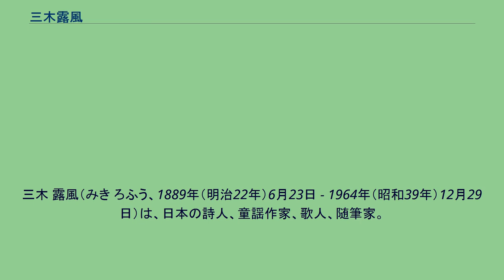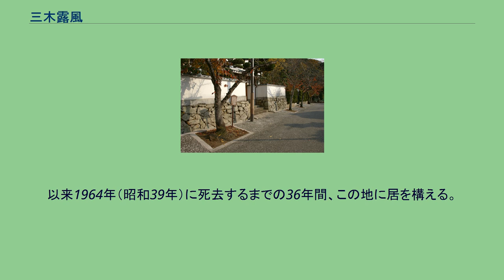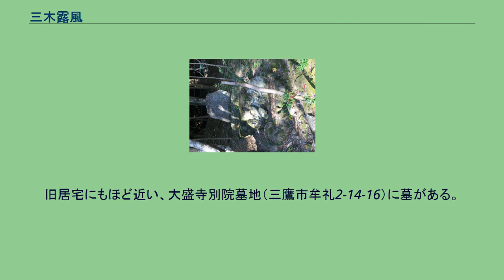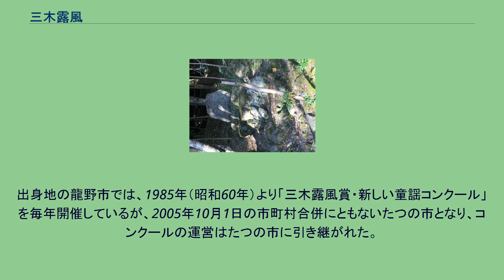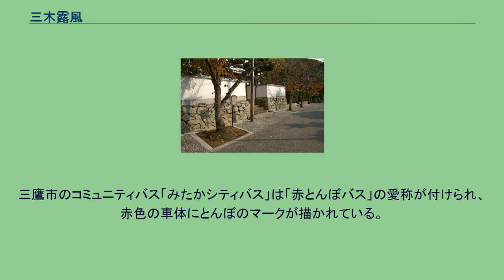三木露風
三木 露風（みき ろふう、1889年（明治22年）6月23日 - 1964年（昭和39年）12月29日）は、日本の詩人、童謡作家、歌人、随筆家。
本名は三木 操（みき みさお）。
異父弟に映画カメラマンの碧川道夫がいる。
国木田独歩の曾祖母が三木家出身。
その縁もあり明治45年『独歩詩集』を刊行した。
近代日本を代表する詩人・作詞家として、北原白秋と並んで「白露時代」を築いた。
若き日は日本における象徴派詩人でもあった。
1889年（明治22年）6月23日、兵庫県揖西郡龍野町（現・たつの市）に父・三木節次郎、母・かたの長男として生まれた。
5歳の時に両親が離婚し、祖父の元に引き取られて育てられた。
早熟の天才であり、小中学生時代から詩や俳句・短歌を新聞や雑誌に寄稿していた。
1905年（明治38年）に17歳で処女詩集『夏姫』を、1909年（明治42年）には20歳で代表作『廃園』を出版し、北原白秋とともに注目された。
龍野中学校（現・兵庫県立龍野高等学校）で一年学んだ後、中退して上京。
早稲田大学および慶應義塾大学で学んだ。
1918年（大正7年）頃から、鈴木三重吉の赤い鳥運動に参加し、童謡の作詞を手掛ける。
1921年（大正10年）には童謡集『真珠島』を出版した。
本書に収録された童謡「赤とんぼ」は、山田耕筰によって作曲され、現代でも広く知られている。
1916年（大正5年）から1924年（大正13年）まで、北海道上磯町（現・北斗市）のトラピスト修道院で文学講師を務めた。
その間の1922年（大正11年）、ここでカトリックの洗礼を受けクリスチャンになる。
キリスト教の信仰に基づく詩集のほか、『日本カトリック教史』や随筆『修道院生活』などを著し、バチカンからキリスト教聖騎士の称号を授与された。
1928年（昭和3年）より、東京都三鷹市牟礼に在住。
以来1964年（昭和39年）に死去するまでの36年間、この地に居を構える。
当時の三鷹は、桑畑や雑木林が連なる武蔵野の農村で、牟礼田んぼに霞がかかる田園地帯であった。
この地の自然を愛した露風は、出身地である龍野町（現・たつの市）にある龍野城が別名「霞城」と呼ばれたことから、牟礼に新築した自宅を「遠霞荘」と名付けていた。
旧居宅は1990年（平成2年）まで現存していたが、現在は庭の松の木だけが残り、三鷹市により「三木露風旧居跡」として案内板が設置されている。
所在地は三鷹市牟礼4-17-18。
1963年（昭和38年）に紫綬褒章受章。
翌1964年（昭和39年）12月21日午前9時15分頃、三鷹市内の下連雀郵便局から出てきたところを、タクシーにはね飛ばされ頭蓋骨骨折で病院に運ばれるも意識不明の重体となる。
その8日後の12月29日午後3時35分頃に脳内出血により75歳で死去。
旧居宅にもほど近い、大盛寺別院墓地（三鷹市牟礼2-14-16）に墓がある。
戒名は穐雲院赤蛉露風居士。
死去の翌年、1965年（昭和40年）に勲四等瑞宝章受章。
出身地の龍野市では、1985年（昭和60年）より「三木露風賞・新しい童謡コンクール」を毎年開催しているが、2005年10月1日の市町村合併にともないたつの市となり、コンクールの運営はたつの市に引き継がれた。
2001年（平成13年）には露風の功績を記念し、龍野市（現・たつの市）と三鷹市の間で姉妹都市提携が結ばれた。
1959年（昭和34年）開校した三鷹市立高山小学校（三鷹市牟礼4-6-12）には校歌がなく、1963年（昭和38年）、近隣に住む露風に作詞を依頼して校歌が制定された。
高山小学校の校内には「三木露風コーナー」が設置され、自筆原稿や年譜などの資料が展示されている。
2009年（平成21年）2月、三鷹市は三木露風生誕120周年記念事業として、露風が36年間暮らした牟礼の地に「赤とんぼ児童遊園」を開設した。
三鷹台団地の建て替えにともない整備されたもので、童謡「赤とんぼ」の歌碑や露風の足跡を記した歌碑などが設置されている。
また三鷹駅南口の中央通り沿いには「赤とんぼ」の姉妹の像もあり、「赤とんぼ」の曲は三鷹市防災無線の夕方の時報にも採用されている。
三鷹市のコミュニティバス「みたかシティバス」は「赤とんぼバス」の愛称が付けられ、赤色の車体にとんぼのマークが描かれている。
生家跡（...